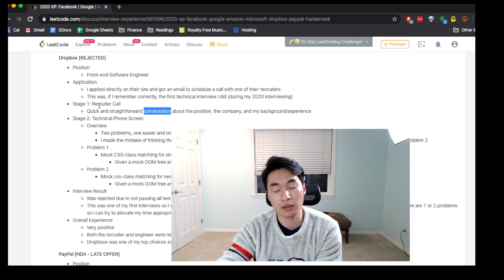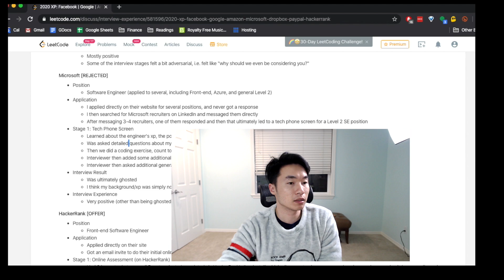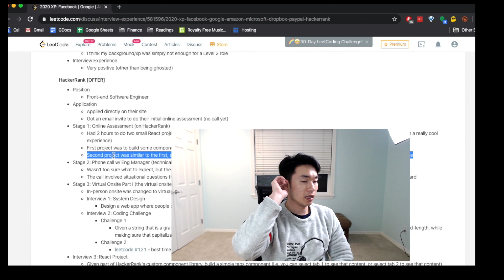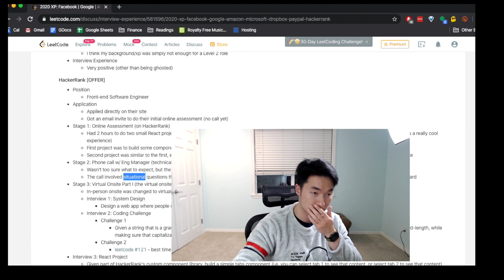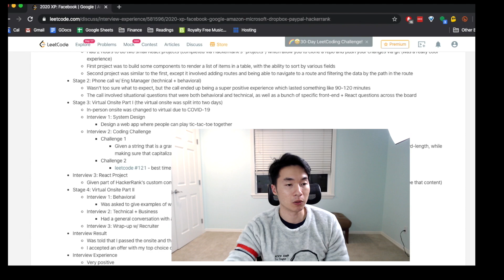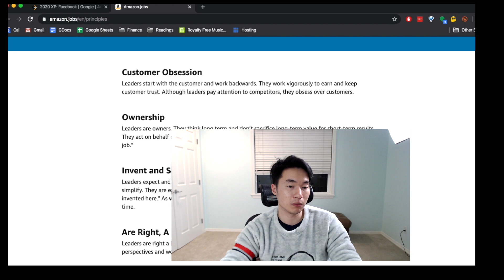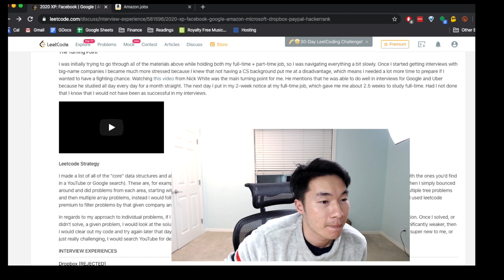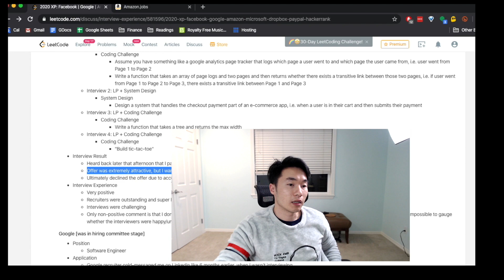How to land offers from Google, Facebook: Software Engineer reacts - Part 2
This is a success story from someone who managed to overcome the many interview hurdles from top-tier tech companies, and finally received offers from some of the most well-known companies in the world like Amazon and Facebook.

🎥Gear used:
Logitech HD Pro Webcam
RODE VideoMic
Lapel Mic
Canon SL2
Canon 17-40mm F4